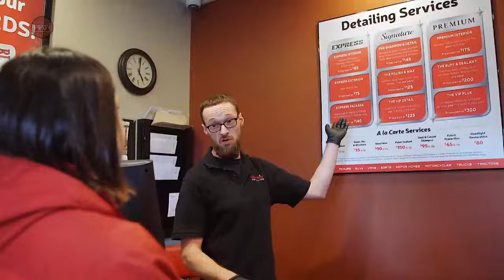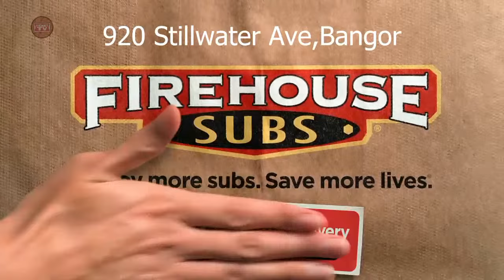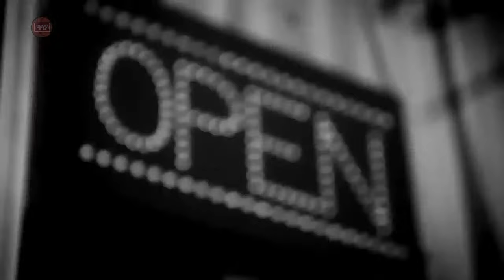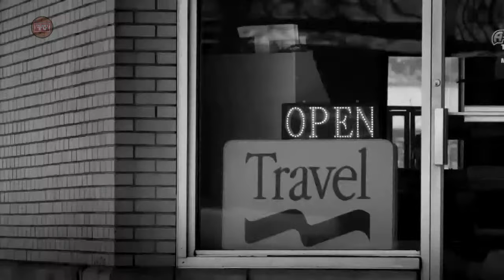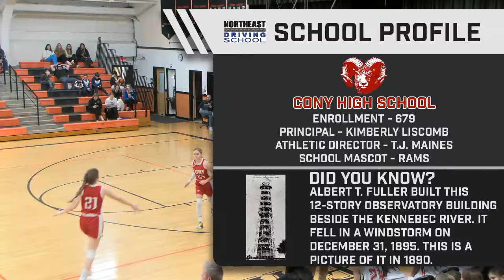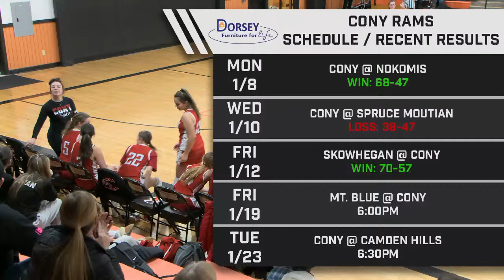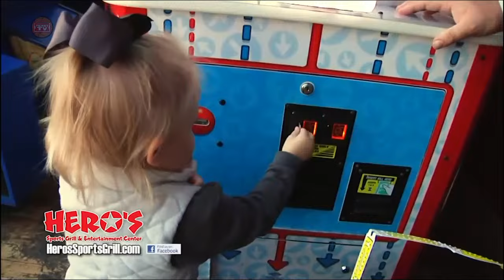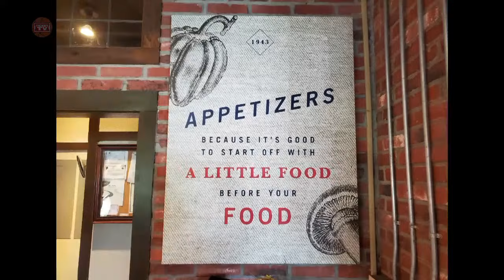Cony Rams @ Brewer Witches - Varsity Girls Basketball 1/15/2024